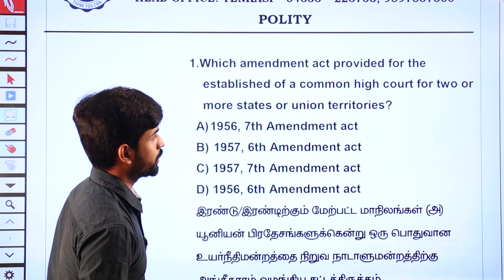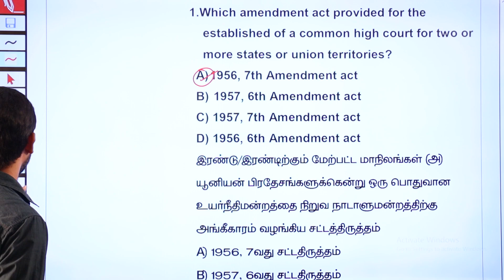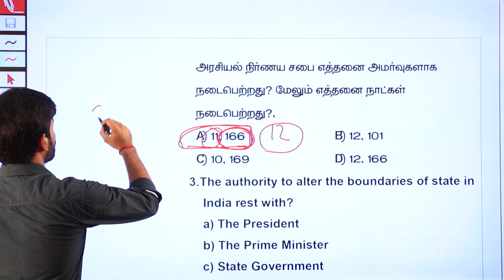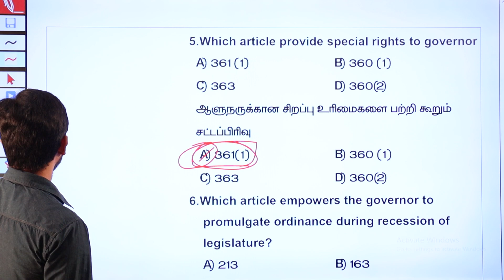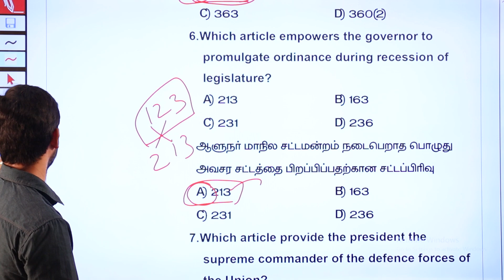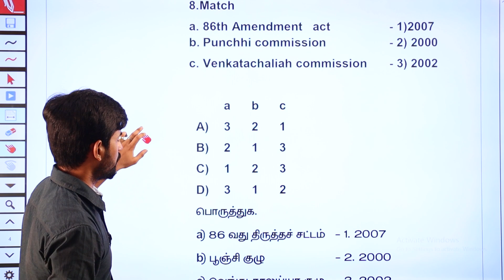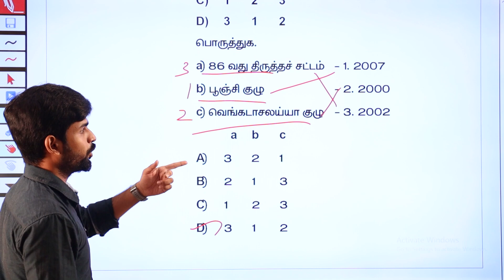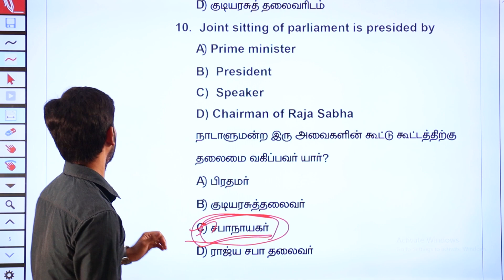Day 23 | POLITY | SI-POLICE | 10 Questions @ Daily | 🔥TAF POLICE 2022 🔥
50 Branches All over Tamil Nadu:

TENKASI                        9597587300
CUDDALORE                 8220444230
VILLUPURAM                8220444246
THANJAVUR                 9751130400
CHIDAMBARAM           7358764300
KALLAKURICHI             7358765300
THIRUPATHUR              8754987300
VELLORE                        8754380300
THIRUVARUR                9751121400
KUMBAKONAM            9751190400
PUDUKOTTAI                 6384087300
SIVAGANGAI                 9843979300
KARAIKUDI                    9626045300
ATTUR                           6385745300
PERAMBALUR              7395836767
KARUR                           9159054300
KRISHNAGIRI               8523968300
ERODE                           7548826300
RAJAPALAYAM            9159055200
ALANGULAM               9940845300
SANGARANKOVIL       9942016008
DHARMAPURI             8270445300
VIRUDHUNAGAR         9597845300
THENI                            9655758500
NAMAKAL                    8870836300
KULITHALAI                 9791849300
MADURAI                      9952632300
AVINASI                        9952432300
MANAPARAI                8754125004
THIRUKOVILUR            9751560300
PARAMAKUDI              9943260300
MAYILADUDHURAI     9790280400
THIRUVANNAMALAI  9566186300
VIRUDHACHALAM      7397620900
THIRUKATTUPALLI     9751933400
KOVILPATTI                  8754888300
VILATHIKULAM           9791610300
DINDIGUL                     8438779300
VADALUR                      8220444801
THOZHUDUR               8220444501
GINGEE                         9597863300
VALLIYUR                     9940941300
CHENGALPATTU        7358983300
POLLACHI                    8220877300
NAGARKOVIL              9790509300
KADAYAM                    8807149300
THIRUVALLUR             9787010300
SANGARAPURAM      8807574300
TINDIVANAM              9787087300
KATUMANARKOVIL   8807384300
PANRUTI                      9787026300